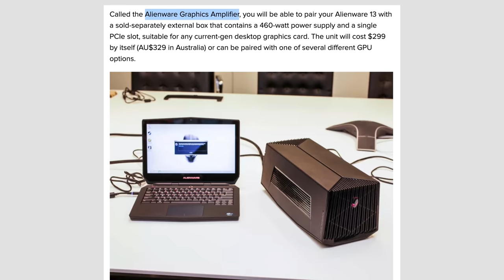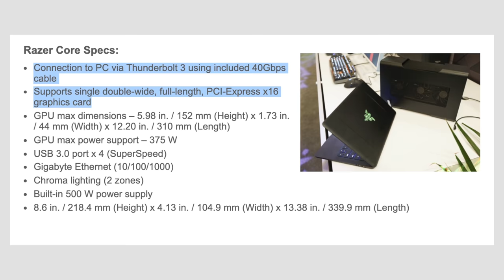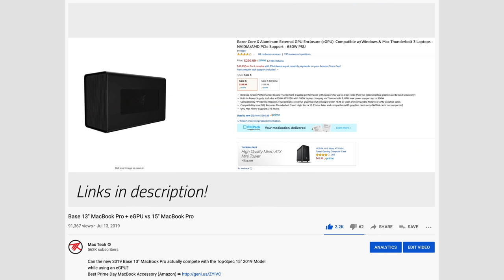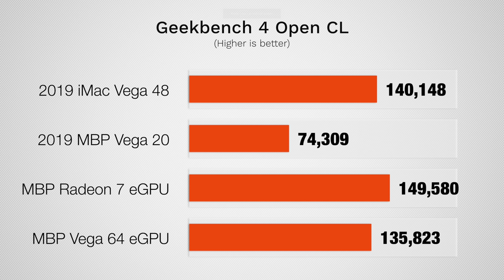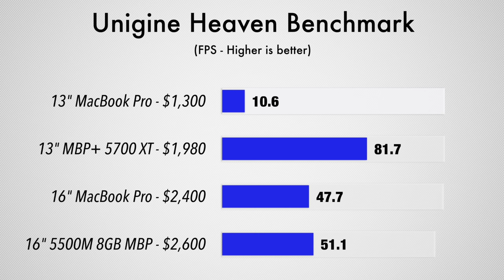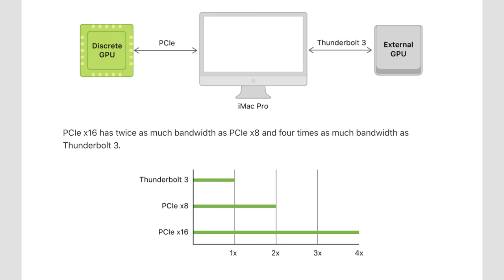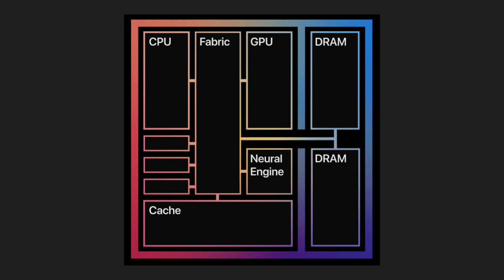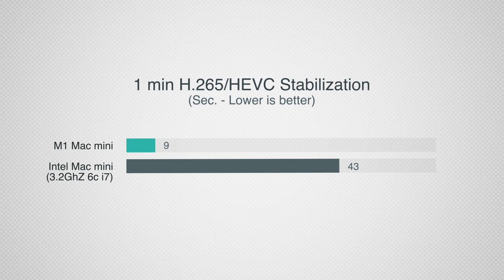How Apple's M1 Macs KILLED the Future of eGPUs! (R.I.P.)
eGPU support was DROPPED by Apple on their latest M1 chip-powered Macs like the MacBook Pro! Here's why I think Apple did this.. as well as why eGPUs will eventually become extinct!
The BEST M1 Mac on Amazon (ON SALE)

If you have an M1 Mac or MacBook, you'll know that eGPU's are no longer supported. If you're wondering why, I explain in this video.

I also go over the entire history of external graphics processing units, and then I explain the main downside to eGPUs.

I then go through why Apple doesn't and will not support them on Apple Silicon Macs.

And then I finish off with why I think they will DIE OUT completely, even on Windows machines.